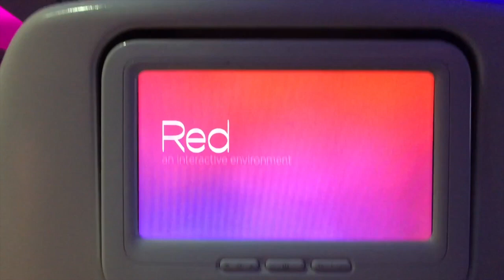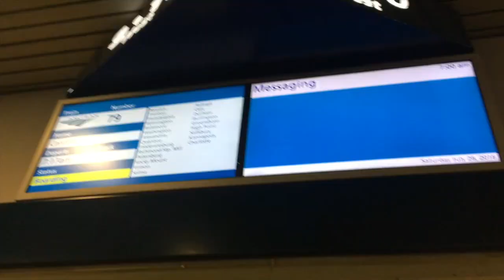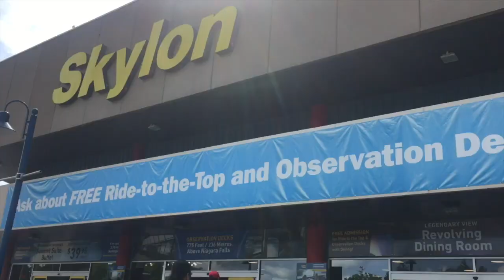Summer Vlog #3 - NYC, Washington D.C. & Canada Trip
Hello!! This would be my second time going to Washington D.C. & New York City, so it was fun reminiscing on all of the places I've already been to with my family. Canada was a first, and it was truly a beautiful place to visit! Just like my other videos, these are a bunch of little clips I recorded throughout my week stay at these three locations. If you were to visit, I really recommend having comfortable shoes because you'll be walking a lot!! I hope with this montage, it makes you want to go visit too! Take a walk back to my memory lane and enjoy this video :')